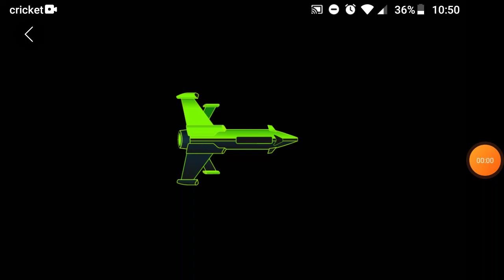WWE2KBATTLEGROUNDS episode 1